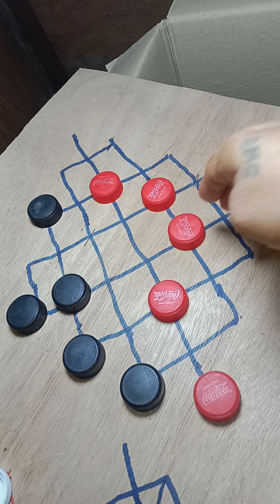Pazule mga kadama talonin ang itim begyan nang paratabla ang itim Panoorin November 11 2024